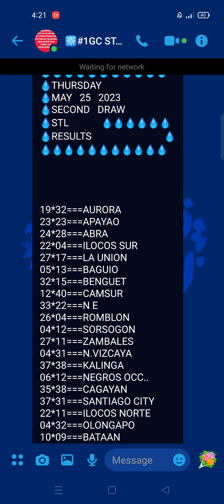2nd draw results MAY 25 2023 ALL NATIONS